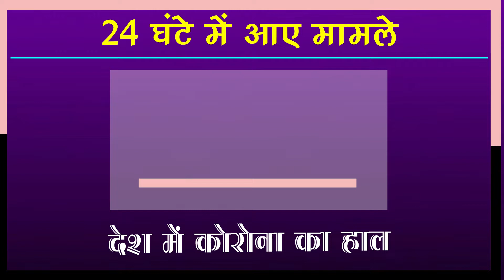India Corona Update : भारत में कोरोना हुआ और भी विकराल ! आज आए 5 हजार से ज्यादा मामले !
Corona Case Update: Corona Cases Increased Rapidly In India After Many Days, So Many New Cases Found | Corona Virus Latest News And Updates | Covid19 Case Update | Corona Virus Cases In India

EDITOR ►Shadik